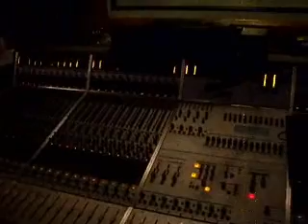Outcast recording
Outcast recording their "MassMurderFantasies" full album at De Studio, Asse.